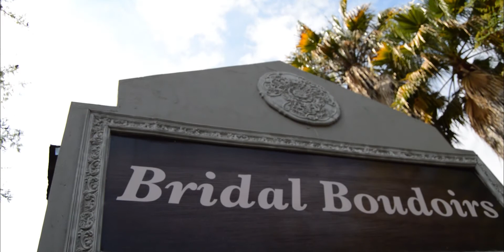SANDILE + BUSISIWE MKHIZE CINEMATIC WEDDING TRAILER 02.12.2021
CAPTURE EVERY MOMENT.